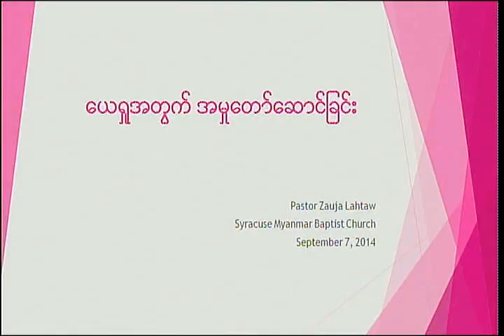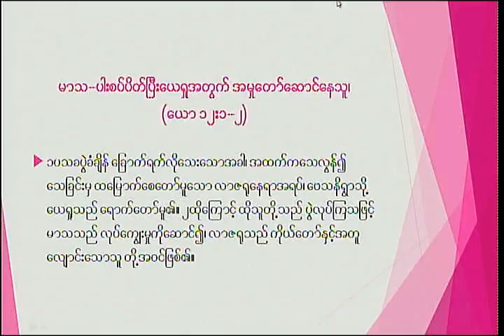Sunday Worship Service (35)